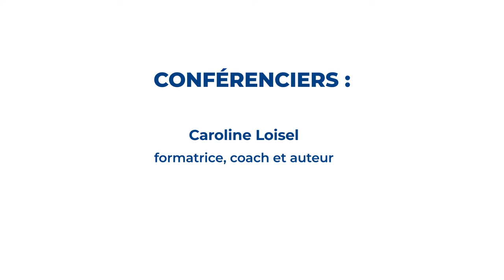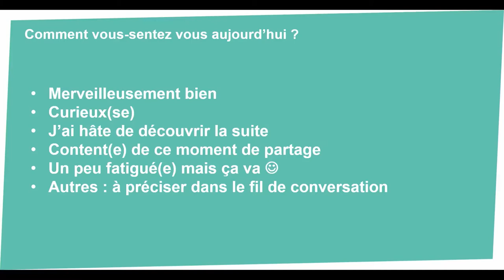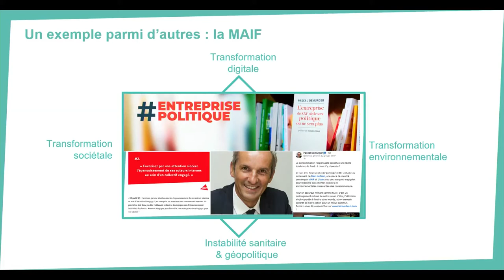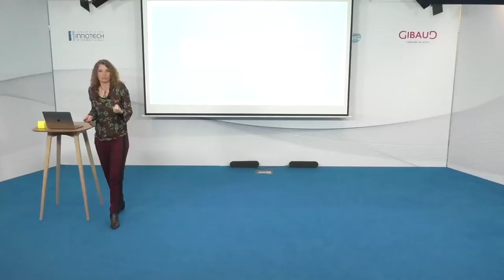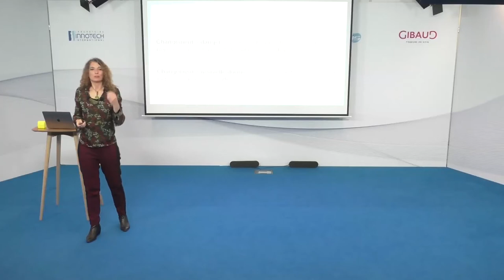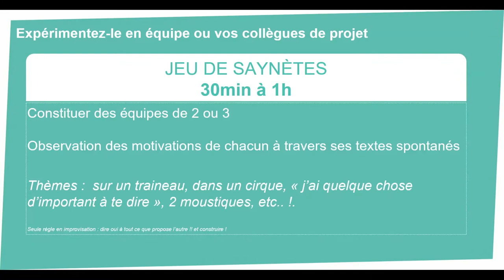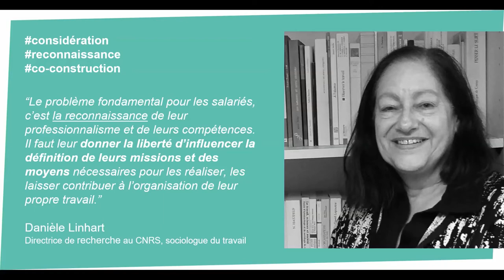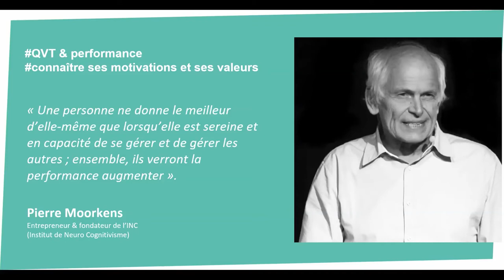Conférence INNOTHERA 2022 : "les 4P, de nouvelles façons de travailler" par Caroline Loisel